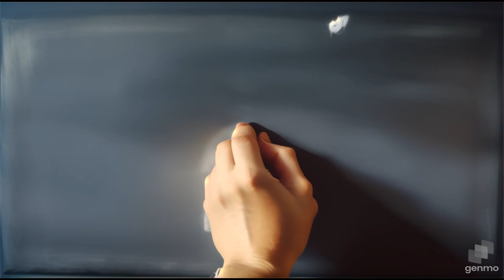Nada de Janne Teller Capítulo 10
Llegamos al decimo episodio de Nada de Janne Teller, en este capítulo nos cuentan la proeza que fue cumplir el reto de Ole, lo que significo para Elise y todo lo que tuvo que pasar para llevar más cosas al montón de significado, poco a poco parecía llenarse de algo parecido a algo, ¿algo que importaba?